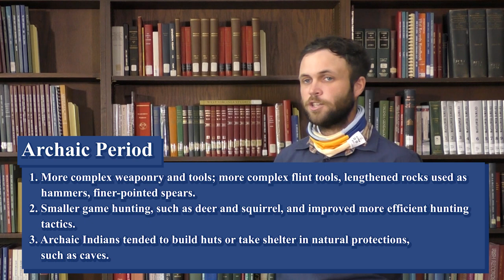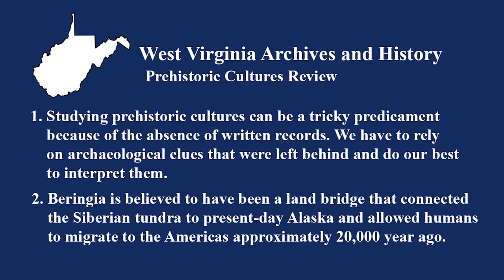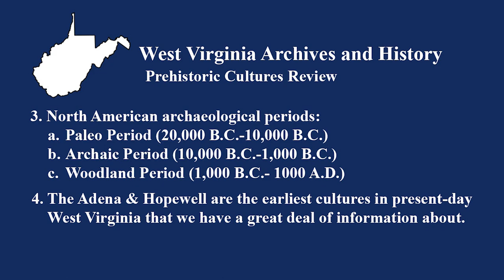Mountain State History: Prehistoric Cultures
An educational look at prehistoric culture in West Virginia for school students.